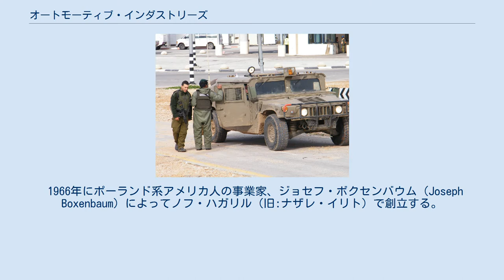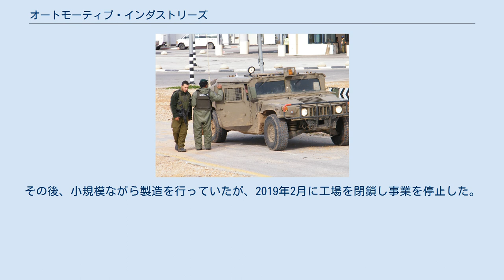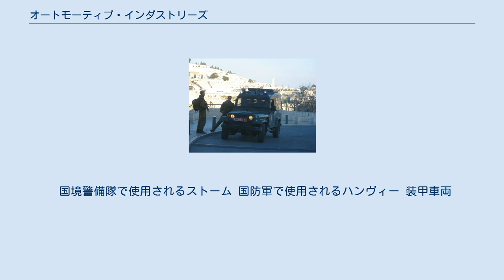オートモーティブ・インダストリーズ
オートモーティブ・インダストリーズ リミテッド（英: Automotive Industries, Ltd. ヘブライ語: תעשיות רכב נצרת עלית, תע"ר ラテン文字転写: Ta'asiyot Rekhev Natzrat Ilit, AIL）はイスラエルの自動車メーカー。
イスラエル治安部隊向け車両の主要サプライヤーであった。
 1966年にポーランド系アメリカ人の事業家、ジョセフ・ボクセンバウム（Joseph Boxenbaum）によってノフ・ハガリル（旧:ナザレ・イリト）で創立する。
創立当初はフォード・クライスラーの輸入を行っており、製造を開始してからはバンやライトトラックやトラックを中心に行っており、この中でも特に関与していたのが軍用型ダッジ・ラムの製造であった。
その後、政府から乗用車の生産も行うよう圧力が掛けられており、この結果、フォード・エスコートを一時製造していた時期があった。
 軍用ジープとなるウィリス MBやその派生形、M462 Abir、AIL ストーム、ジープ・ラングラーなどSUVや軍用向け車両の製造会社としての道を歩む結果となっている。
このほか、AILはイスラエル国防軍向けハンヴィーの組立も担っていたが、アメリカの対外援助の契約内容からアメリカ工場での製造に切り替わっている。
このため工場の稼働が止まったことで2003年に工場閉鎖の危機に陥っており、イスラエル国防軍が新型車両である「Sufa 2」へ投資を行い、このうち1,200両をAILから購入すると発表。
しかし実際には100両のみに留まっており（ランドローバーを選択した）、AILは従業員の大半を解雇する結果となっている。
2005年に工場の大部分が解体されており、跡地に商業施設であるパワーセンターが建設されている。
その後、小規模ながら製造を行っていたが、2019年2月に工場を閉鎖し事業を停止した。
 国境警備隊で使用されるストーム 国防軍で使用されるハンヴィー 装甲車両